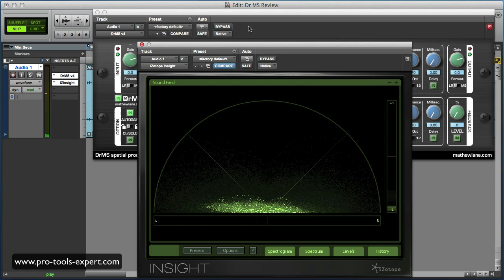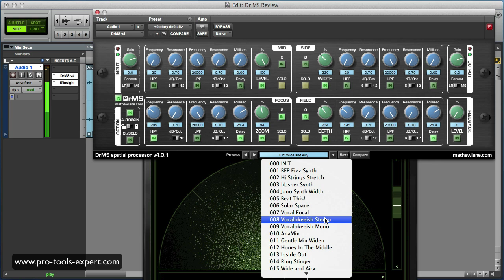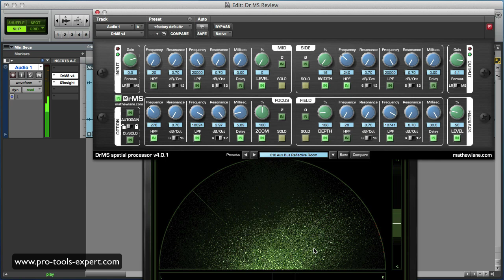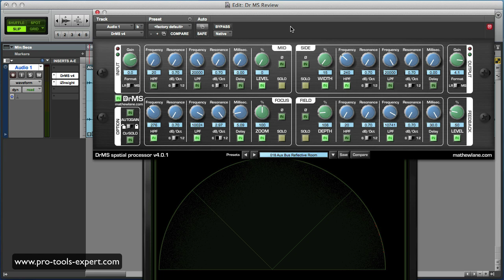Mathew Lane DrMS - overview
This DrMS Show & Tell Review by Mike Thornton of Pro-Tools-Expert.com gives an overview of the features and functionality of the Mathew Lane DrMS spatial processor plugin.